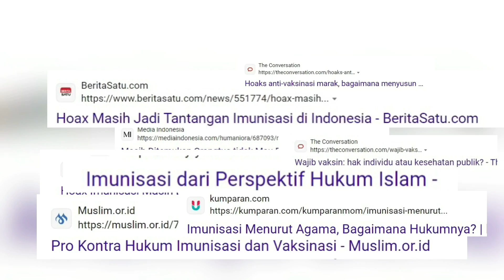HCD - Barrier Kultur Penerimaan Imunisasi pada Anak di Madura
Video untuk mendukung riset "Pengaruh Penerapan Human Centered Design terhadap Barrier Kultur Penerimaan Imunisasi Rutin dalam Pencegahan PD3I pada Anak di Madura"